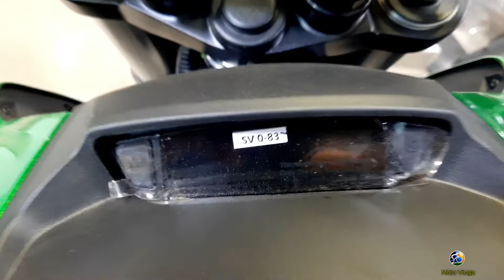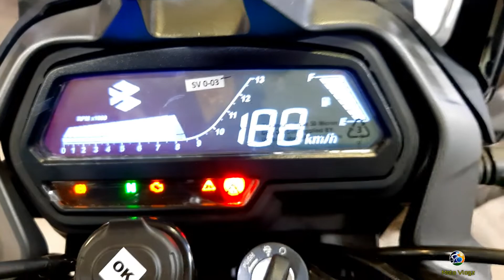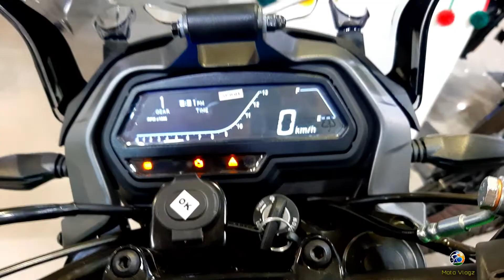Dominar 400 2022 || dominar 400 new Colour || Aurora Green Colour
BAJAJ DOMINAR 400 SPECIFICATIONS :

ENGINE

TypeSingle cylinder, 4 stroke, DOHC, 4 Valve, Liquid Cooled, Triple Spark, FI
Displacement373.3 cc
Max Power29.4 kW (40 PS) @ 8800 rpm
Max Torque35 Nm @ 6500 rpm
ClutchWet, Multiplate with Assist & Slipper Clutch
Gearbox6 Speed

CHASSIS & SUSPENSION

FrameBeam type perimeter frame
Front SuspensionTelescopic, 43 mm USD Fork, 135 mm travel
Rear SuspensionMulti-step adjustable Mono shock with Nitrox,
Wheel stroke of 110 mm

BRAKES & TYRES

Brakes front (type & size)ABS, 320 mm dia disc
Brakes rear (type & size)ABS, 230 mm dia disc
Tyres front110/70-17 RadialTyres
 rear150/60-17 Radial

DIMENSIONS

L X W X H2156 mm X 863 mm X 1243 mm
Wheelbase1453 mm

ELECTRICALS

Battery12V, 8Ah VRLA
HeadlampFull LED with Auto Headlamp On (AHO)
SpeedometerDigital Split Console
Gear IndicatorYes
Trip IndicatorYes (Time, Average Speed, Fuel)